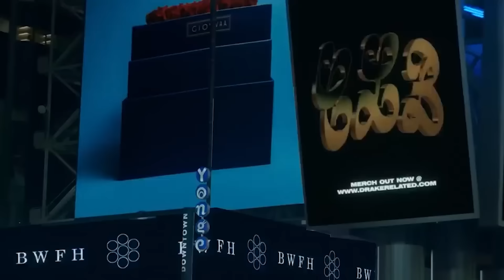Drake Reacts To J Cole Apologizing To Kendrick Lamar On IG Live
The views, opinions, and information expressed in our videos are based on rumors, gossip, and publicly available information. They should not be taken as factual or definitive statements about any individual or event. We make no representations or warranties of any kind, express or implied, about the completeness, accuracy, reliability, or suitability of the information discussed. We respect the rights of individuals and entities. We do not intend to harm, defame, or malign any religion, ethnic group, club, organization, company, individual, or anyone. We are not responsible for any actions taken by viewers based on the information provided in our videos. By viewing our content, you agree not to hold us liable for any misinformation, harm, or damages resulting from the consumption of our content. Always remember to think critically and verify information before accepting it as fact.